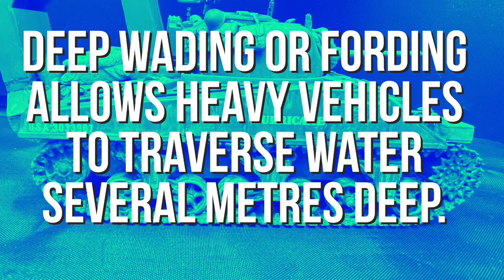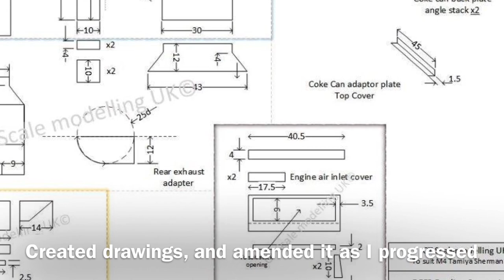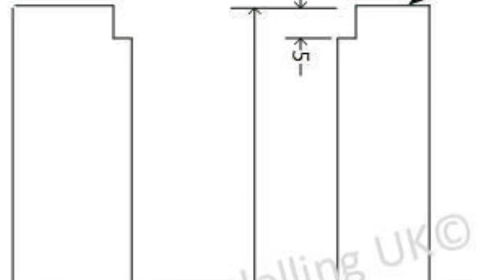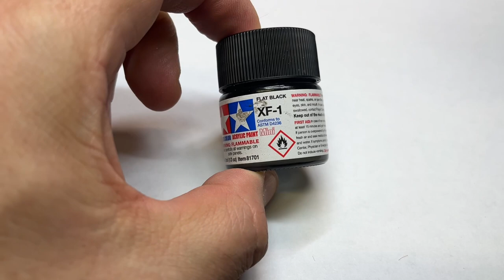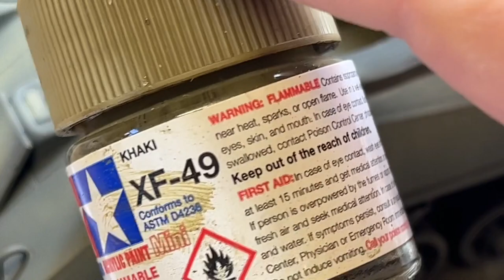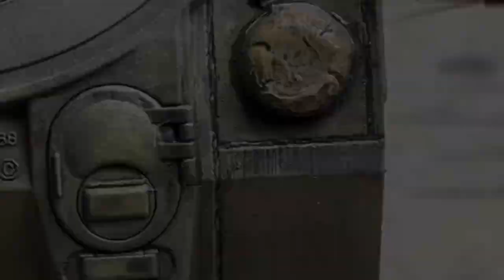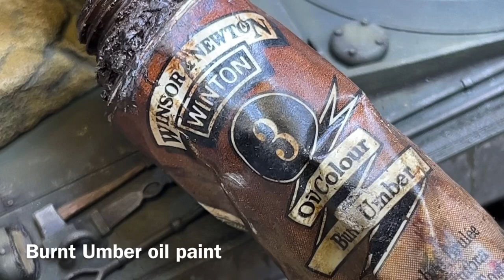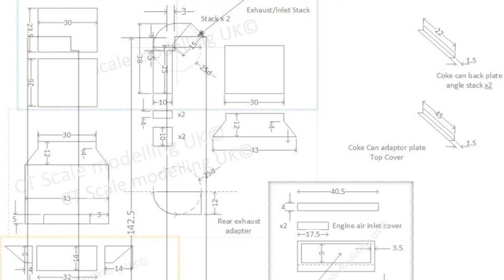Build M4 Sherman 1/35 Deep Water Fording amphibious D-Day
Deep Water tanks have the ability to traverse water, in this case from LST etc close to shore, this is different to the DD tanks with canvas skirts launched kM from shore.

This video shows a Scratch build of a 1/35 M4 Sherman deep wading/fording Version, as used on D-day.

Basic model is tamiya M4 Early.

Canvas is milliput and baby wipes.

Build detail and paint and weathering. This will be part of my on going D-Day diorama series.

More of my stuff on Tik Tok and instagram.

M4 Sherman 1/35#Deep water sherman